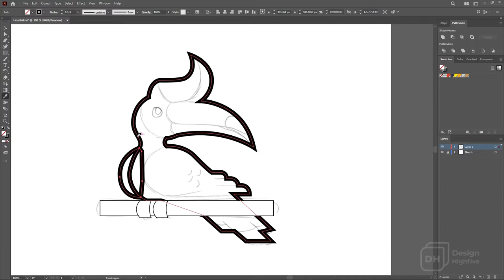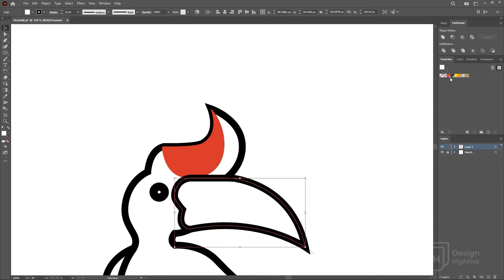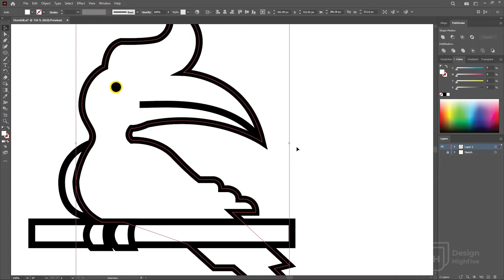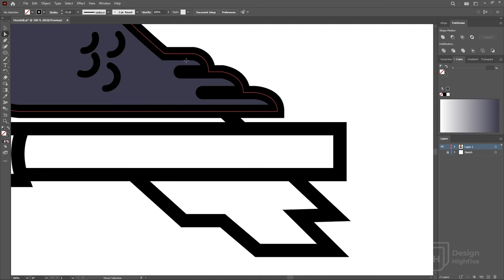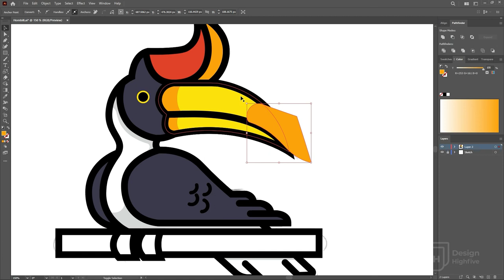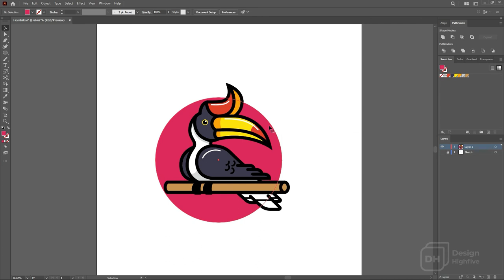Hornbill Illustration | Adobe Illustrator Speedart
In this tutorial I have used Adobe Illustrator to Create this Vector artwork. This is done using the basic shape tools in adobe illustrator with the help of pen tool.